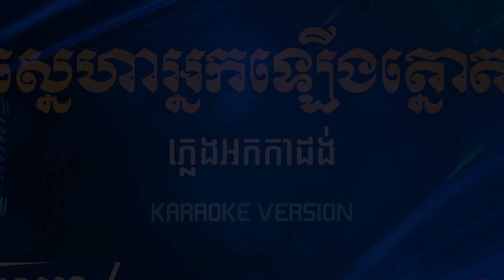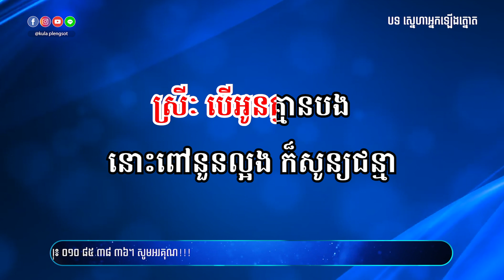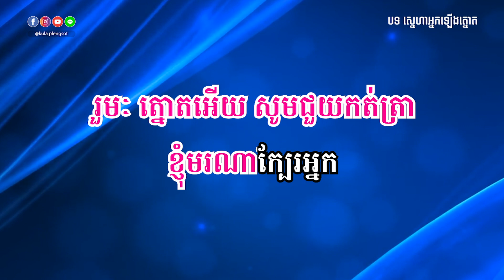ស្នេហាអ្នកឡើងត្នោត ភ្លេងសុទ្ធ | Sne Nak Lerng Tnot - [By Kula]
🎬 បទ៖ ស្នេហាអ្នកឡើងត្នោត ភ្លេងសុទ្ធ

សូមអរគុណ!!!

សម្រាប់បងប្អូនដែលចង់ស្តាប់បទចម្រៀងខូវើដែលបកស្រាយឡើងវិញដោយខ្ញុំបាទកូឡា សូមចូលទៅកាន់ឆាណែលខូវើរបស់ខ្ញុំតាមរយ:តំណរខាងក្រោម!!!

Team member:
• Music Creator: Kula
• Graphic Designer: Kimme Kiss
• Videos Editor: Chandara